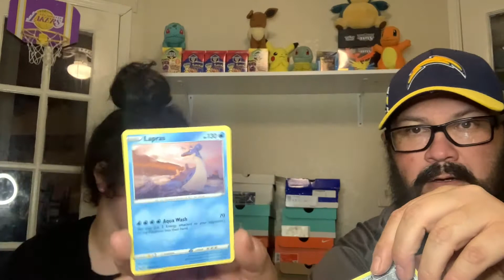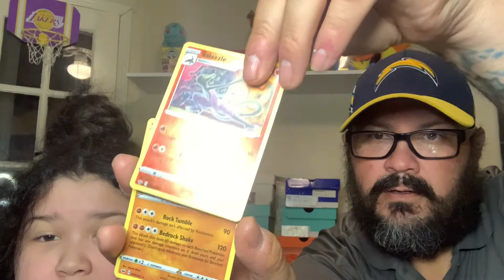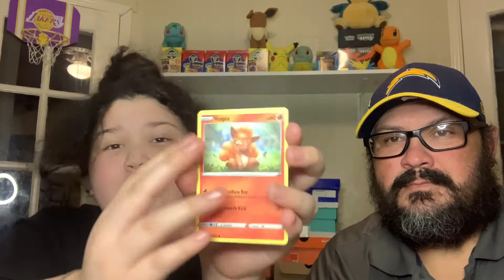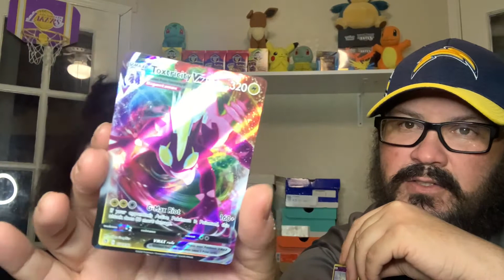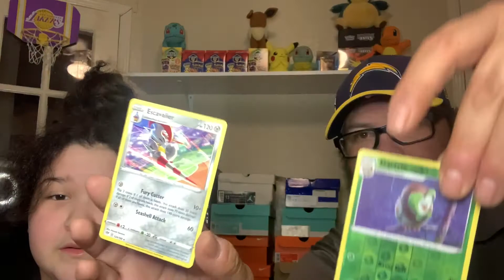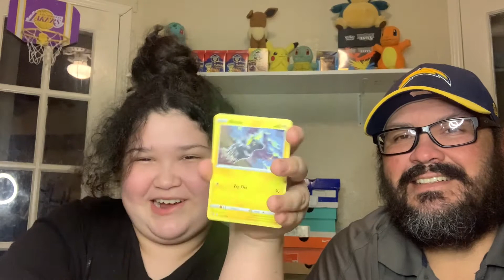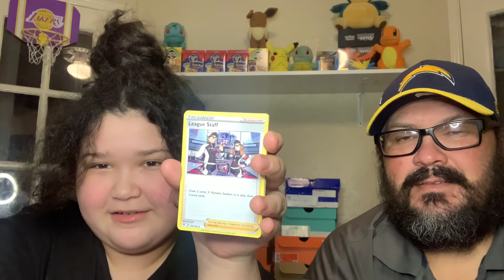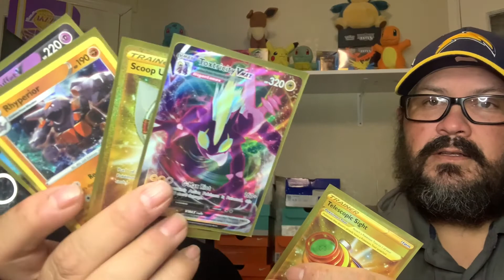sword & Shield premium box!?! Worth the price!?! 🤔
This box is amazing looking looks fancy!!! But are the pull rates worth the retail cost of $99.99!?!

Check out video you let’s us know!!!